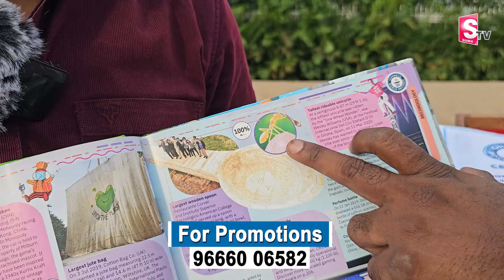3 గిన్నిస్ రికార్డులు గెలిచాడు కానీ ఓపెన్ చేయలేదు ఎందుకంటే..? Pencil-Carving | Gowri Shankar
Watch ►► 3 గిన్నిస్ రికార్డులు గెలిచాడు కానీ ఓపెన్ చేయలేదు ఎందుకంటే..? Pencil-Carving | Gowri Shankar  @SumanTVNalgonda